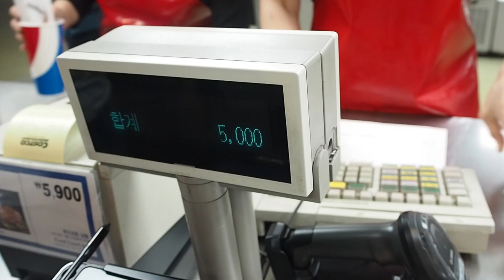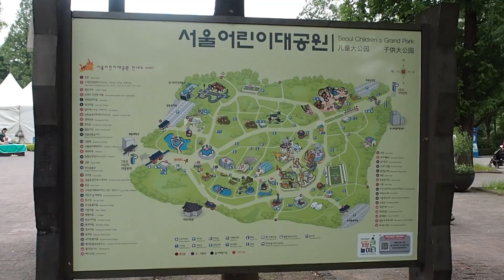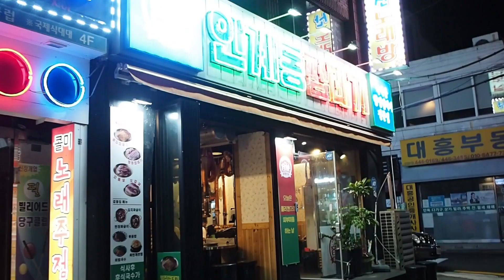7호선데이트🥰 상봉 코스트코🍕 | 어린이대공원 (동물원🐯🦝🐰) | 인계동 껍데기( 벌집 껍데기🧇) | 서울데이트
7호선 을 타고 🚝
상봉 에서 어린이대공원 아차산역 으로!

상봉 코스트코 에서 피자 🍕먹고 치즈버거 🍔먹고
어린이대공원 가서 동물 🐱보고 솜사탕 🍭도 먹고
인계동 껍데기집 가서 벌집껍데기 🧇먹고!

오늘도 역시나 먹고🍖 먹고🍗 먹는🍿!! 데이트 다녀왔습니당

궁금한 것이 있으시다면 댓글 달아주세요♥

BGM♬
KenForce & Envici - Cosmic